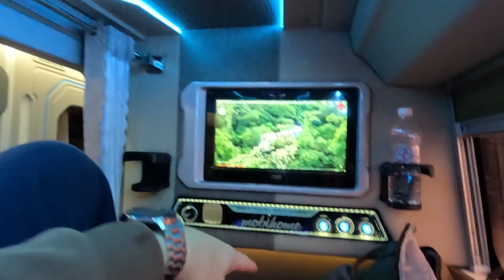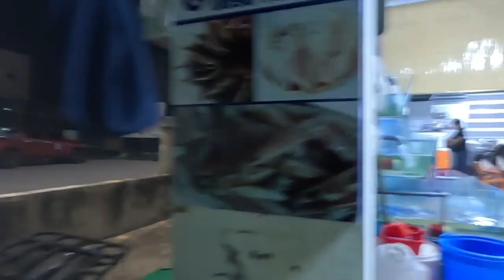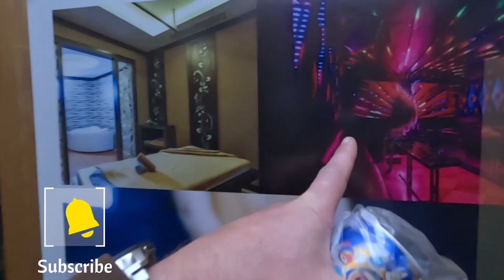🇻🇳 Vietnam Sleeper bus, Tasting local snails and luxury hotel. Ninh Binh to Dong Hoi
Our journey from Tam Coc to Dong Hoi.